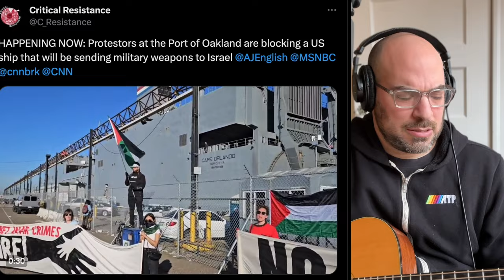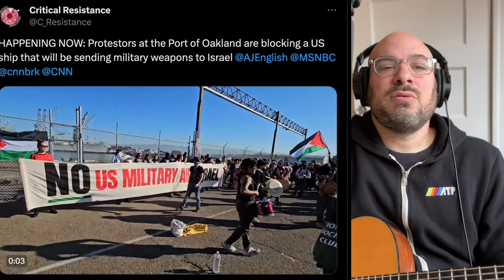Stop The American War Machine | Song A Day #5424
Real American Heroes.

They’re shutting down the ports
Their bodies on the line
Stopping boats on the waves
And they’re building barricades
They’ll do whatever they have to do
To keep those weapons from getting through
No more mass murder in our name
Stop the American War Machine

Trying to save lives
Trying their level best
These brave souls must not fail
Risking life and limb and jail
Chanting loud and singing songs
Our tax dollars in those bombs
Win or lose no in between

The odds seem insurmountable
The power of the state
But these folks are trying to
Fight back anyway
If they can stop just one
Single solitary bomb
Then maybe a child of Gaza can dream
Of a world without the American War Machine